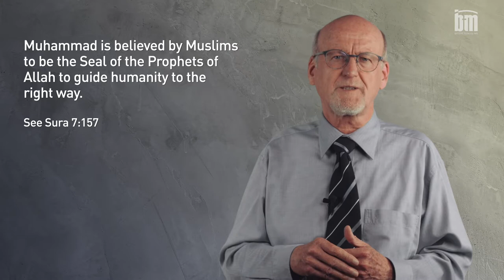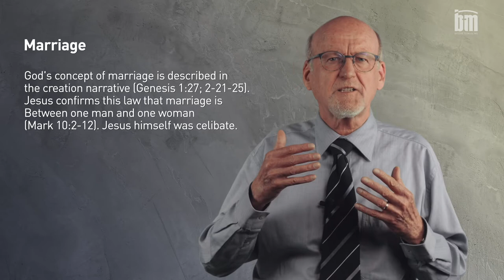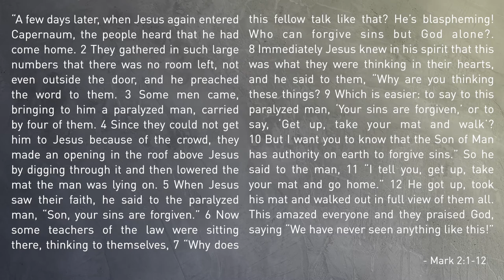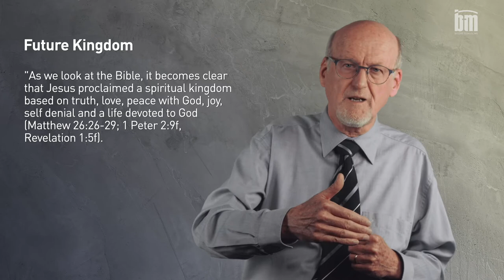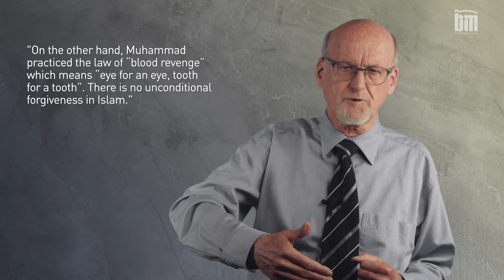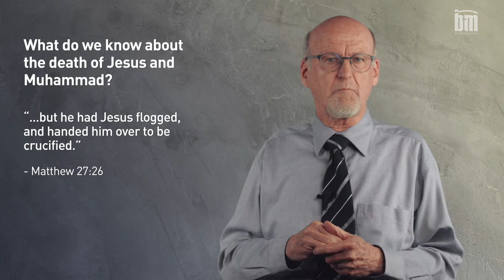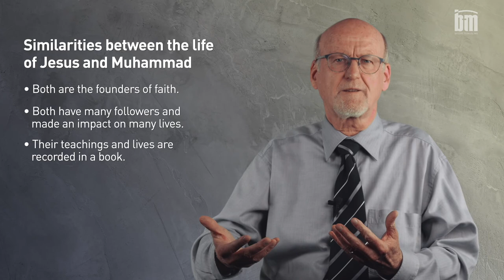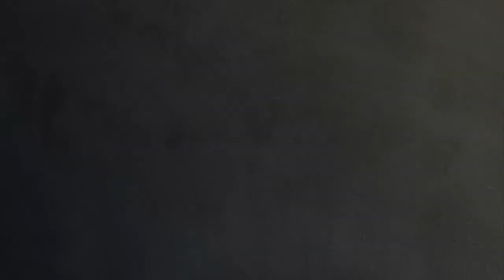The Life of Jesus compared to Muhammad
Can we know the TRUTH?

A comparison of the life of Jesus to Muhammad.

This video lecture discusses and deepens chapter 2.2.5 of Dr. Andreas Maurer's new book "Can We Know the Truth? Christianity and Islam Compared - Similarities and Differences and the Christian Way of Salvation."